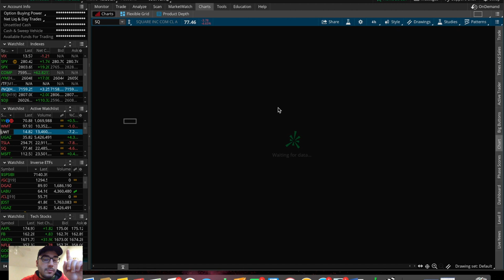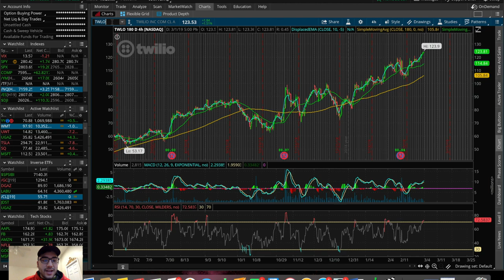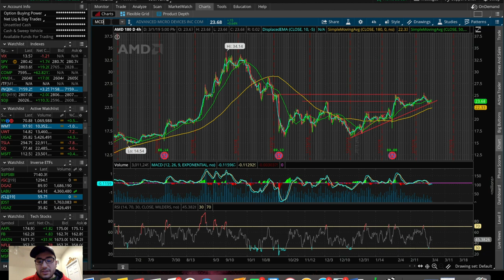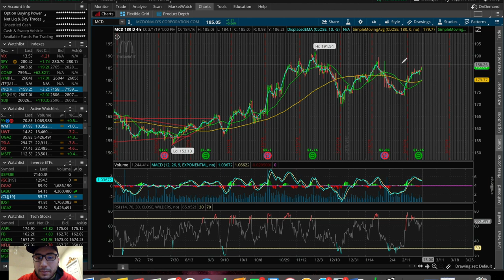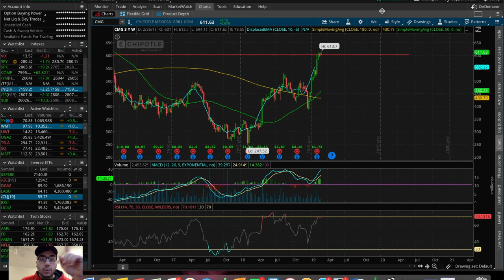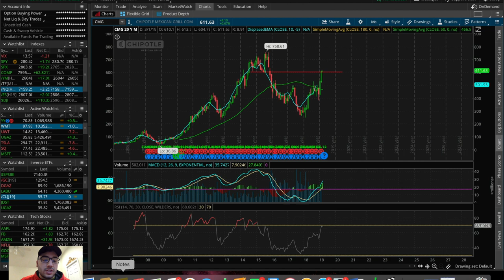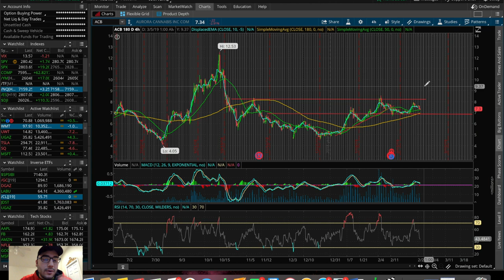TOP 15 STOCKS I'm TRADING Week 1 March 2019 | Trading Stocks For Beginners